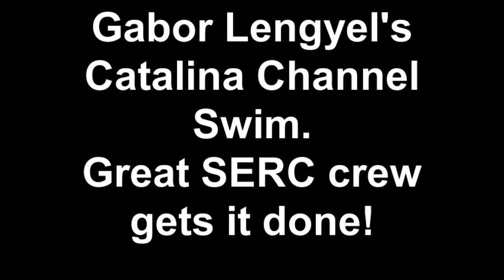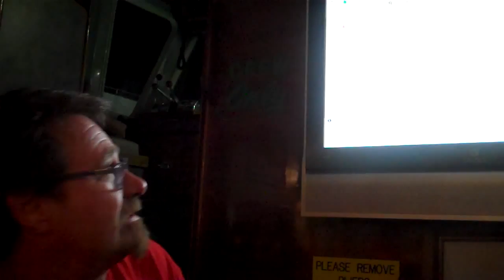Gabor Lengyel's Catalina Swim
Calm seas, warm waters and Gabor's sunny disposition were the hallmarks of this marathon swim. His super efficient crew consisted of South End Rowing Club Members Randy-Aloha-Brown, John Caughlin, Joel Swart and Randy Vandroff. CCSF Observers were Lynn Kubasek and Mike Mitchell. Gabor swam alongside the Outrider piloted by John Pittman. He finished in 11 hours 5 minutes and 43 seconds (unofficial)